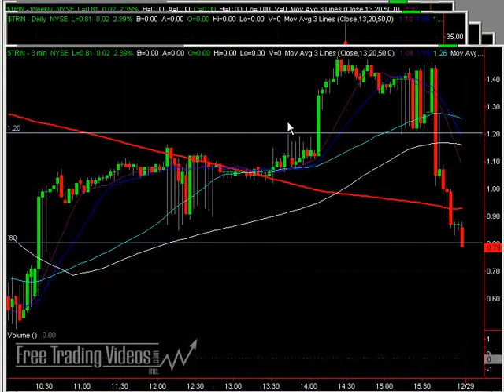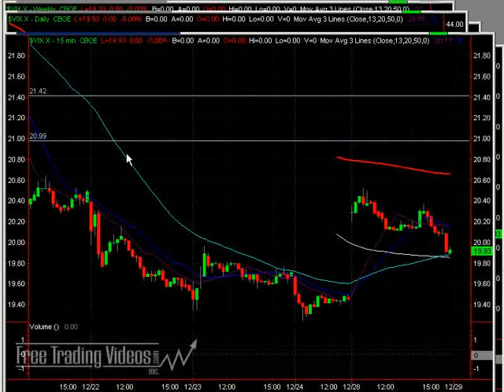December 29, 2009 FTV Morning Report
We have yet another gap up in the SPY this morning.  We will be watching to see how that gap fills along with the market internals.

Trade well : )
Matador